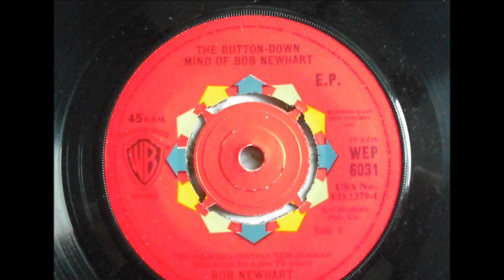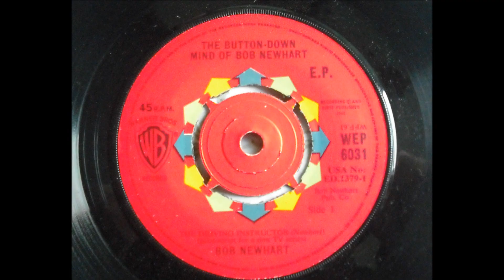The Button-Down Mind Of Bob Newhart 'The Cruise Of The USS Codfish' 45rpm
Another offering from Bob Newhart from his 1961 ep The Button-Down Mind Of Bob Newhart